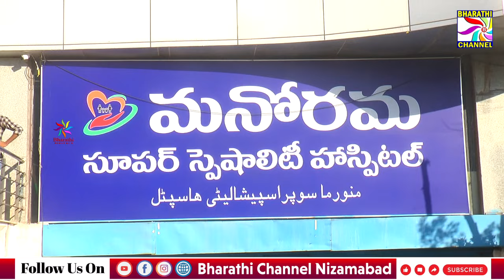ప్రపంచ రక్తపోటు దినోత్సవం సందర్భంగా నగరంలో మనోరమ సూపర్ స్పెషాలిటీ ఆసుపత్రి ఆధ్వర్యంలో ర్యాలీ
ప్రపంచ రక్తపోటు దినోత్సవం సందర్భంగా నగరంలో మనోరమ సూపర్ స్పెషాలిటీ ఆసుపత్రి ఆధ్వర్యంలో నిర్వహించిన ర్యాలీ || Bharathi Channel || Nizamabad ||